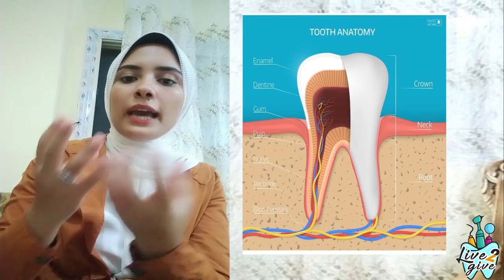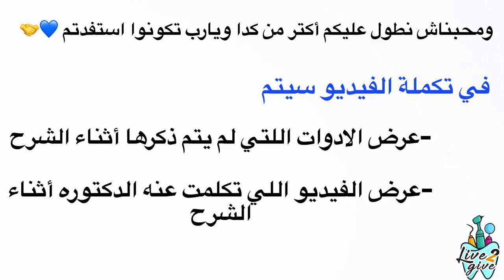Clinical, pre-clinical,tips and tricks of operative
ف الفيديو ده  هنتكلم ببساطه عن مادة الاوبريتف وايه الادوات المستخدمه فيها ف مرحلتي الكلينكال والبري كلينيكال  ونظام الماده علي مدار السنه

ولمتابعة تيم live 2 give علي الفيسبوك

ولمتابعة الجروب الخاص بينا علي التليجرام

وللحصول علي جميع الداتا الخاصه بطب اسنان
هتلاقيها علي البوت الخاص بينا

وللاشتراك ف  قناتنا علي اليوتيوب  لمتابعة جميع الكورسات والايفنتات